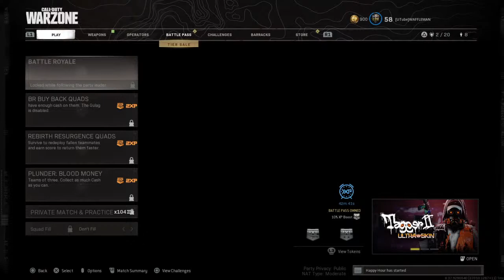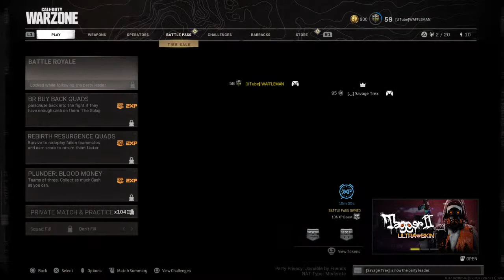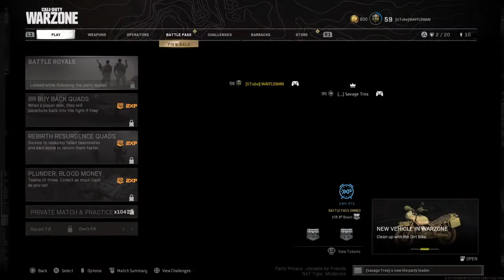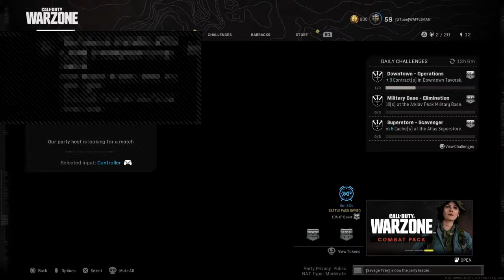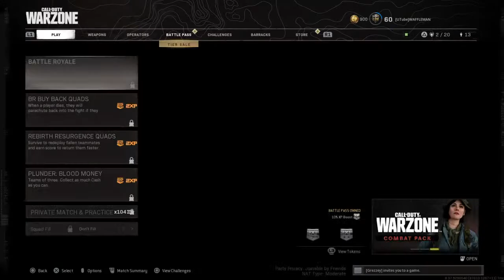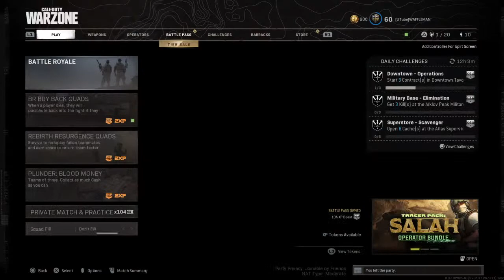🔴Im Back! Playing w/ Nicholas and Connor - Warzone Livestream